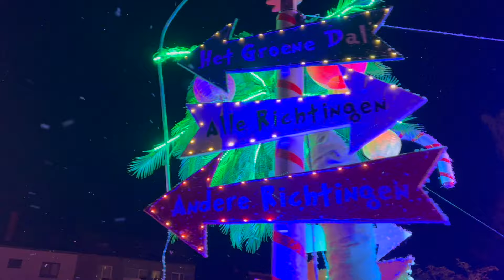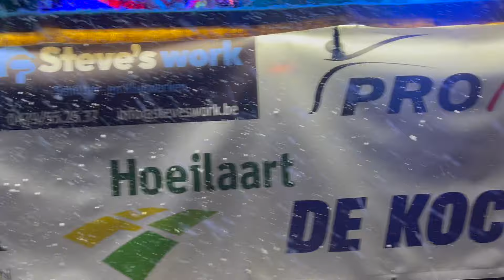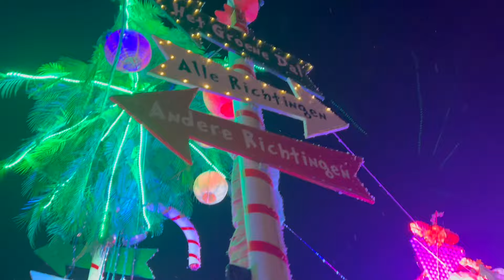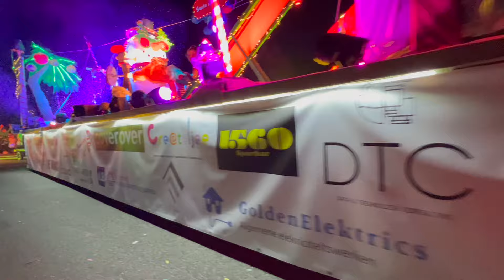Lichtstoet Hoeilaart: Go! Basisschool Het Groene Dal 2024